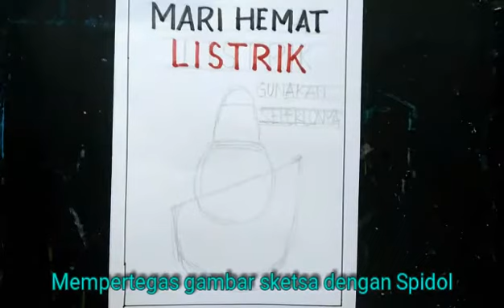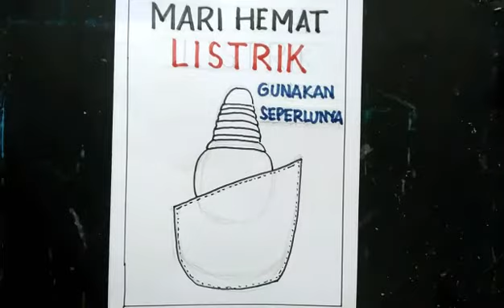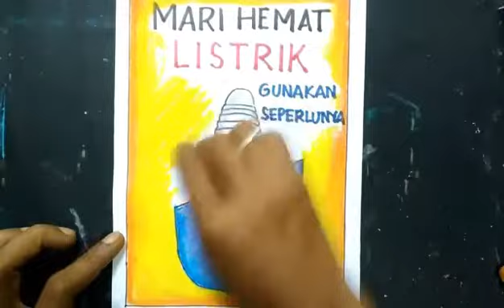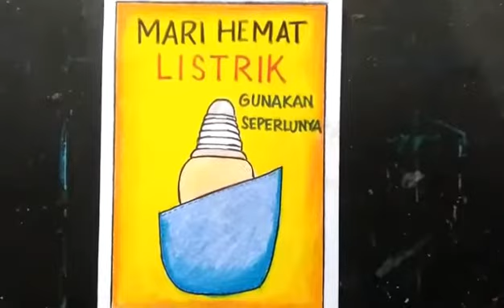Cara Menggambar Poster Hemat Energi Listrik #8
Cara menggambar poster hemat energi. Cara membuat poster hemat listrik. Langkah menggambar,membuat gambar sketsa menggunakan pensil. Menggambar dengan spidol,kemudian mewarnai dengan crayon. Video tutorial cara menggambar poster hemat energi ini untuk pemula,semoga bermanfaat.